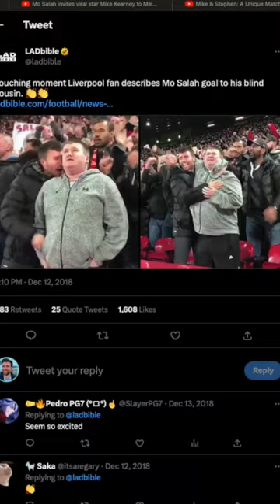What a Football Fan...